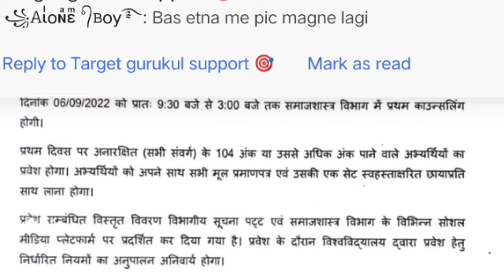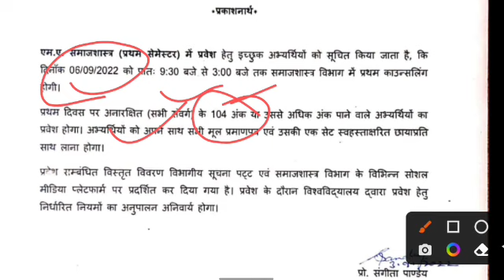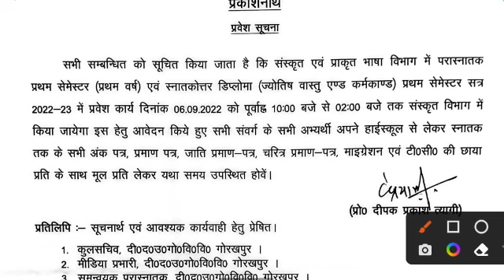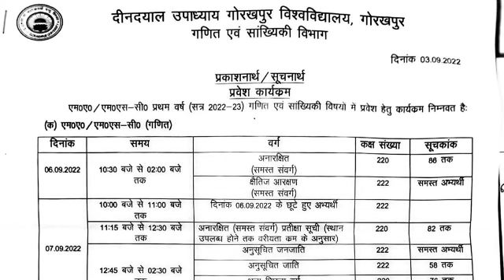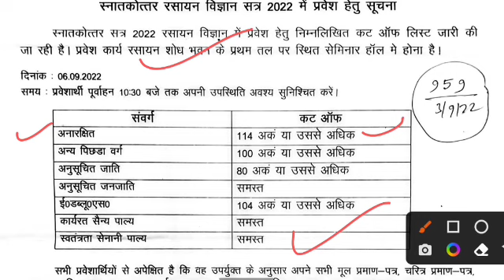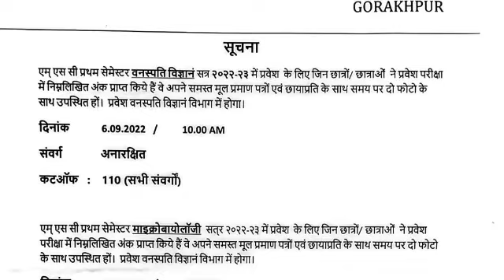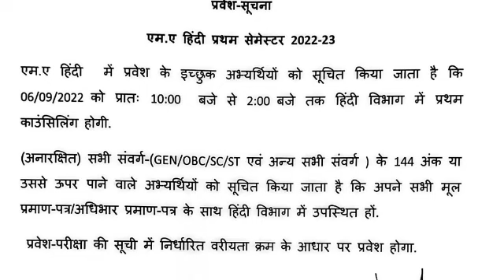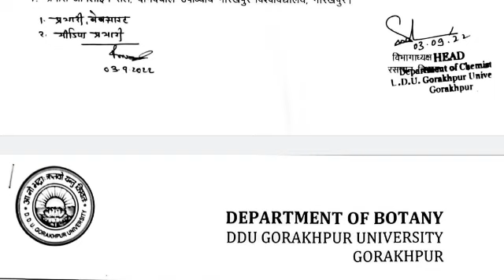DDU Today's Cutoff 2022 | DDU Ma, M.Sc cutoff 2022 | DDU Cutoff 2022 For B.Com, B.Sc |Target Gurukul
[ 🙏टारगेट गुरूकुल छात्र हित में समर्पित है🙏 ]

• 𝙁𝙪𝙡𝙡 𝙉𝙖𝙢𝙚
• 𝘾𝙤𝙪𝙧𝙨𝙚 𝙉𝙖𝙢𝙚
• 𝘾𝙤𝙡𝙡𝙚𝙜𝙚 𝙉𝙖𝙢𝙚
बताना होगा।.

Lucknow University
Lucknow University entrance exam 2022 Syllabus kya hai,